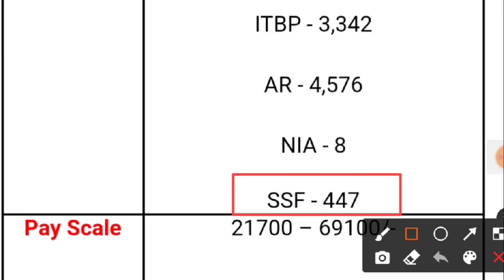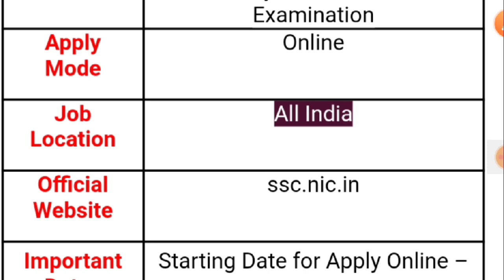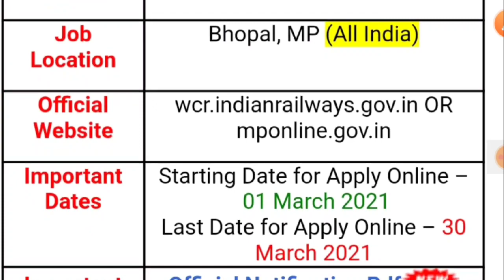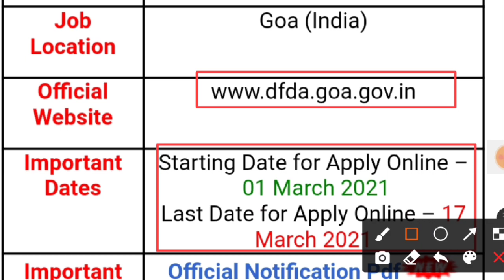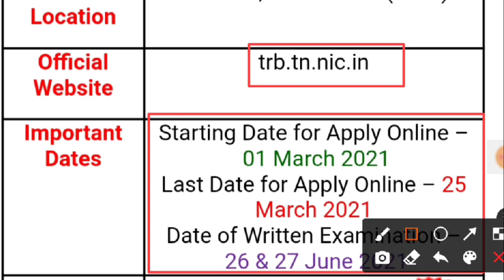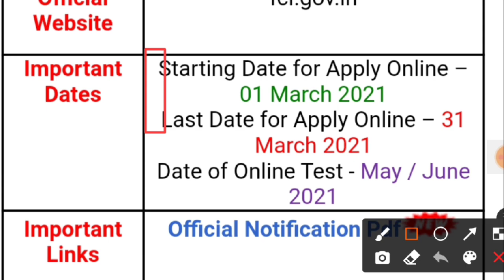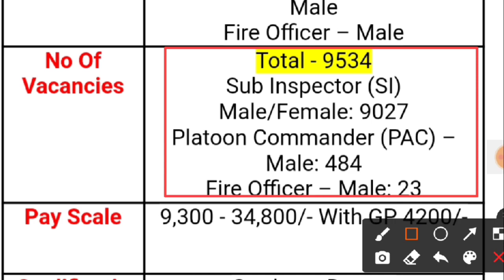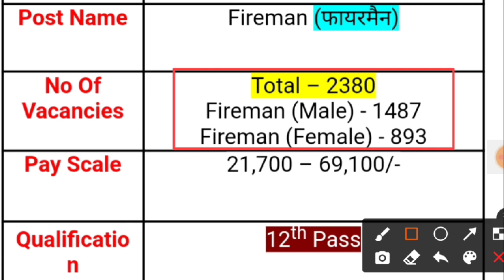Government Jobs 2021 Latest Top 9 Govt Jobs 110451 Vacancies - March 2021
Government Jobs 2021: Government Jobs aspirants get latest 1,00,000+ govt job updates in Central Government, State Government, Public Sector Companies, Public Sector Banks, Indian Railway, Army, Navy, Air Force, Government Organizations and Govt Universities. Everyday 24X7, IndGovtJobs Blog provides Free Govt Jobs Alert of Educational wise Govt Jobs, Qualification wise Govt Jobs, Central Govt Jobs and State Govt Jobs and Public Sector Jobs notification in this Page. Indian citizens find your qualification based government job vacancies like 8th Passed Govt Jobs, 10th Passed Govt Jobs, 12th Pass Govt Jobs, ITI Jobs, Diploma Jobs, Degree (BA, B.Sc, B.Com, BBA, BCA,BE) Jobs, Post Graduate (M.Sc, MA, M.Com, MSW, MBA, MCA, ME, M.Tech etc.) and all other educational qualified job vacancies available here

Get all the latest notification for government jobs 2021, SarkariResult recruitment 2021 here for Freshers and Experienced. Qualification 10th, 12th, ANY DEGREE, PG, BTech, MBA, MCA. Check Central & State government jobs Notifications 2021 for all openings in various sectors and apply for the preferred Jobs here.